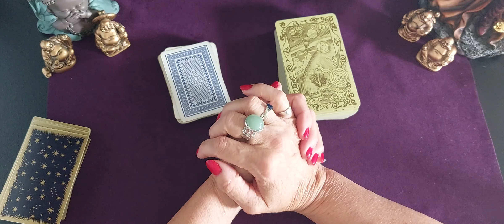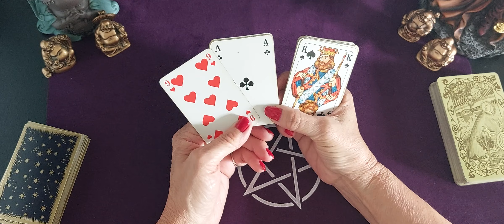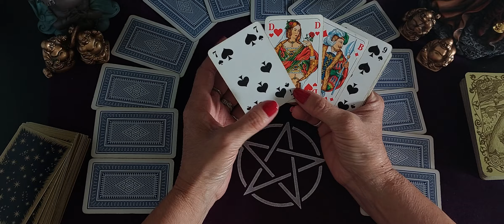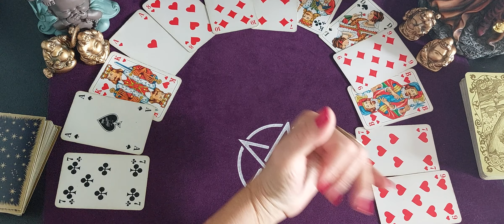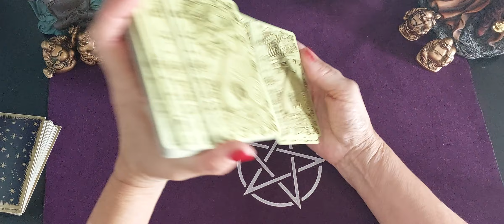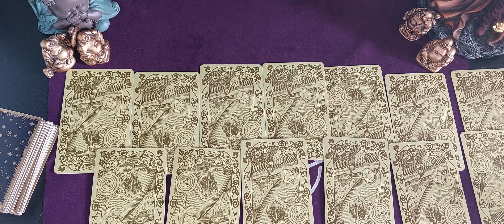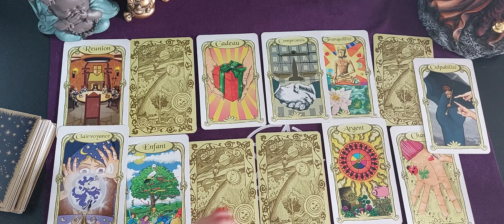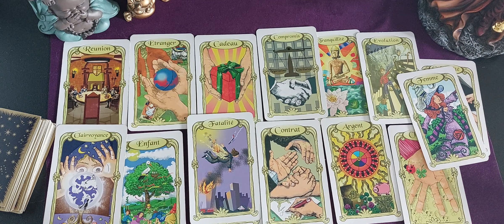Tirage général du jour Mardi 28 Juin 2022 🪁✨️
Bienvenue sur ma chaine Carte oracle 17  Tirage général du jour Mardi 28 Juin 2022  🌸🏵

 Avec le jeu 32 , l oracle des Miroirs et Mr Belline
Et un message de la petite boite  pour cultiver l'estime de soi 😃

Ikson - First Snow : https: // Youtu. be/

IXpk9WBPkj8